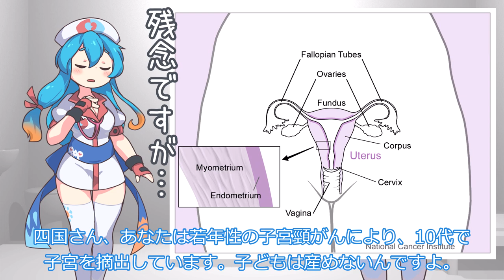四国めたん、夢を見ていた。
緊急入院した病院で、四国めたんは真実を告げられる。

声：
VOICEVOX:四国めたん
VOICEVOX:雨晴はう
VOICEVOX:ずんだもん

素材：
坂本アヒル　さん